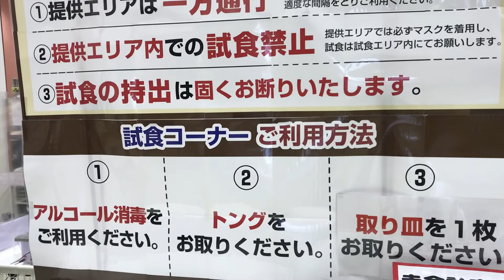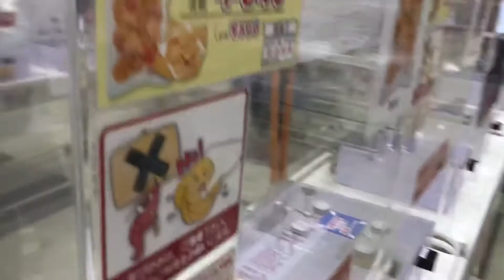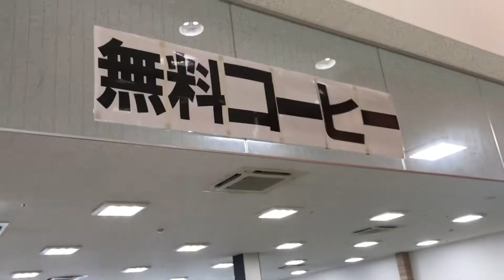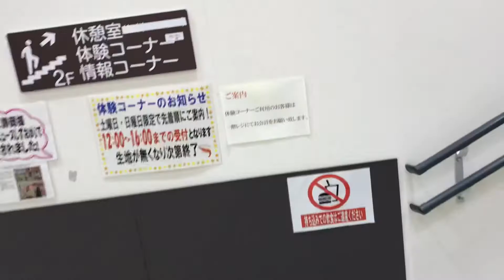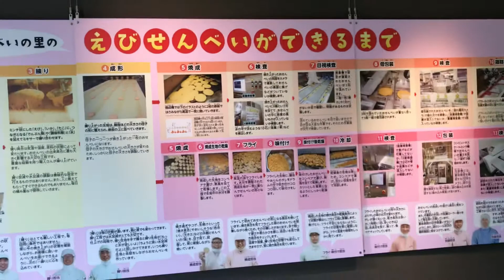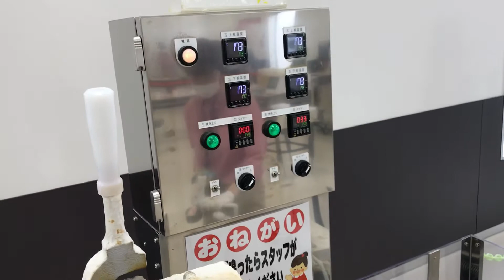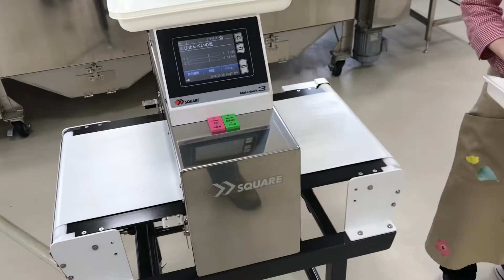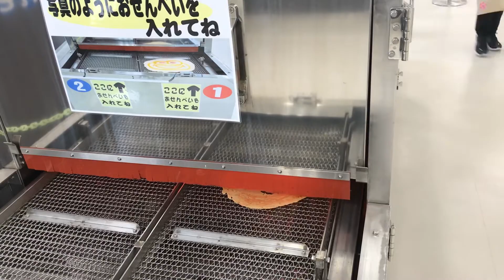御殿場 観光案内 えびせんの里 Gotemba Tourist Information Ebisen no Sato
御殿場インターから100メートル位しか離れていない、えびせんべいのお店。
試食コーナーが充実、無料のコーヒーも飲めます。コロナ対策も、バッチリでした！
お子様をお連れの方は体験コーナーもオススメ。えびせんべいを焼いて、お絵描きして、
記念撮影してもらい330円(税込)でした。
晴れた日には、2階から富士山が見えます。

A shrimp senbei shop located only about 100 meters away from the Gotemba interchange.
There are plenty of tasting corners and you can drink free coffee. Corona measures were also perfect!
If you are traveling with children, we also recommend the experience corner. Bake shrimp senbei, draw,
It was 330 yen (tax included) for a commemorative photo.
On a clear day, you can see Mt. Fuji from the 2nd floor.

Mt. Fuji Gourmet Food Report Gotemba Recommended